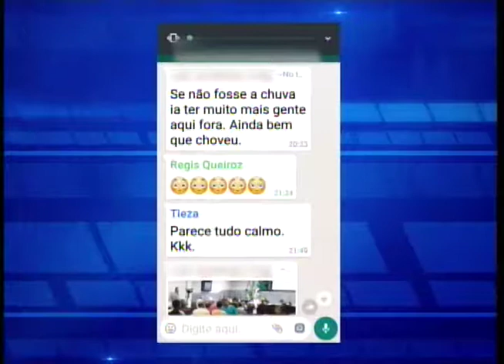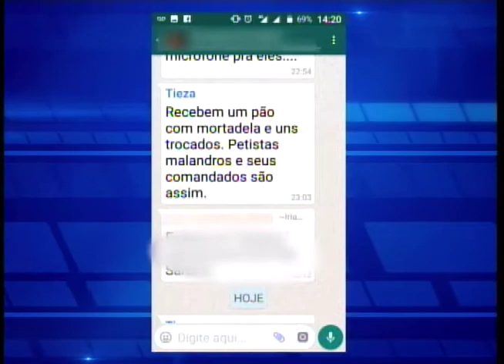Conversa entre Secretária da Cultura de Araçatuba e funcionários da pasta gera polêmica